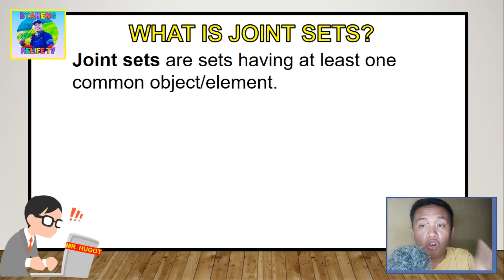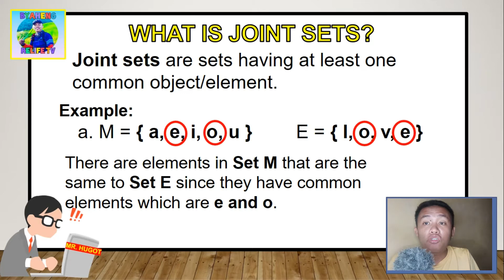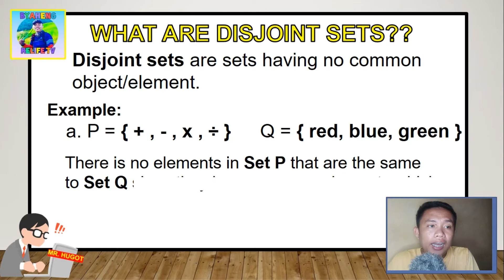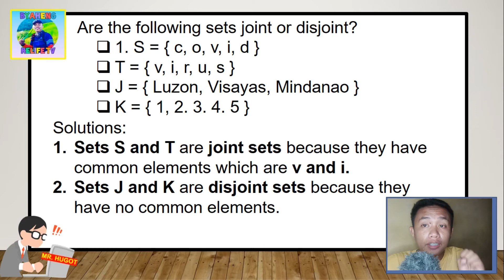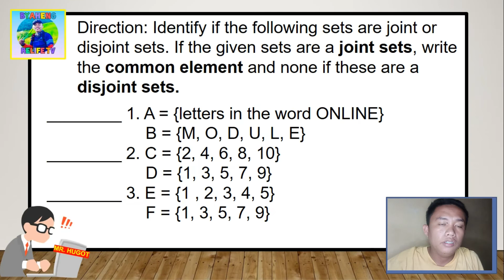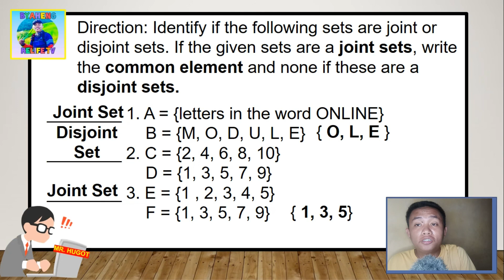Joint and Disjoint Sets (Tagalog)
Kung gusto nyo po umorder ng BY-MM1 MM1 Compact  Microphone, dito ko po siya binili sa mga link na nasa ibaba. Maganda po ito para sa mga Aspiring Vlogger. Malinaw na sound! Malinaw na Content :)

The Lesson Proper will start at 0:57 after the intro. Thanks po :)
Like our Page : Hugot Sipnayan